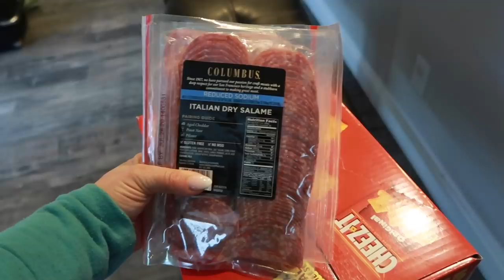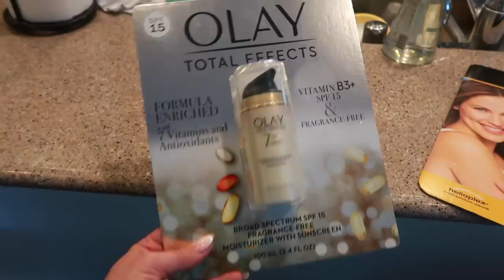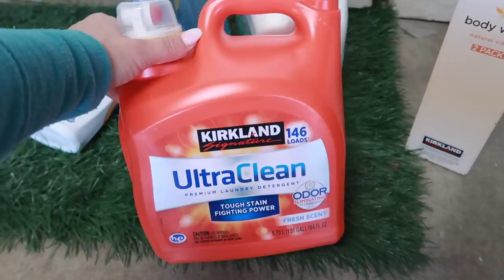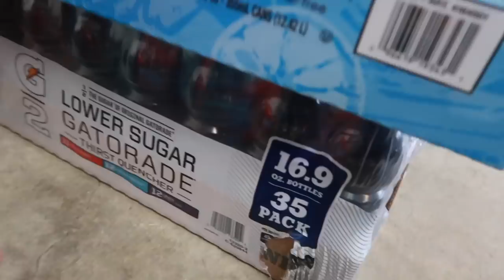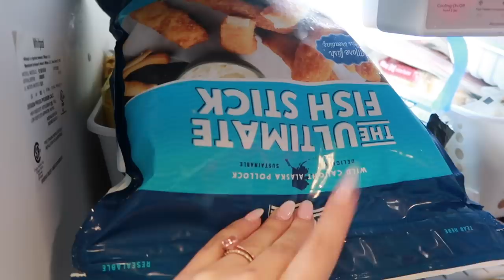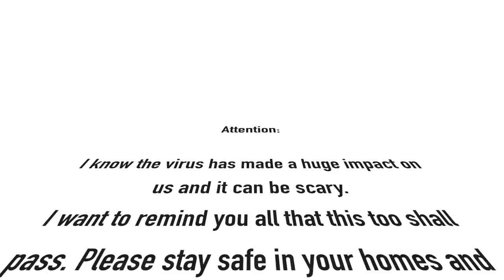What I Got At Costco For $330!! Costco Haul Prep for Quarantine //Large Family Costco Haul 2020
Check out what I got at Costco to prepare for this virus quarantine. Thank you all for being so supportive to my family and I. We appreciate each and every one of you.

Costco Haul Prep for Quarantine //Large Family Costco Haul 2020